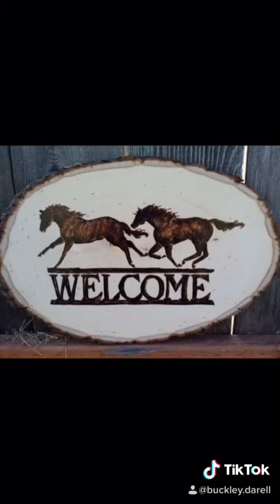Wood burning art